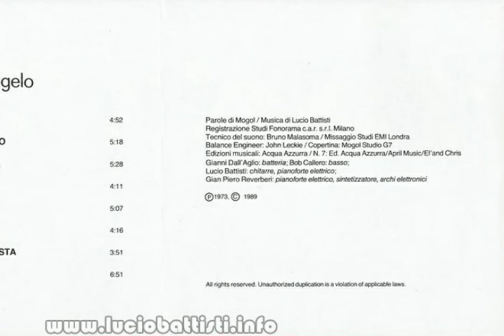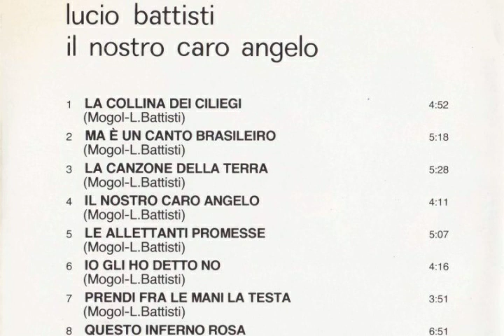Lucio Battisti - Le Allettanti Promesse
Dall'album "Il Nostro Caro Angelo", 1973